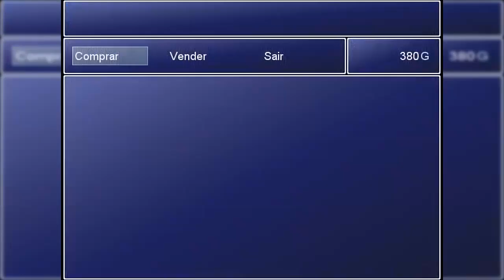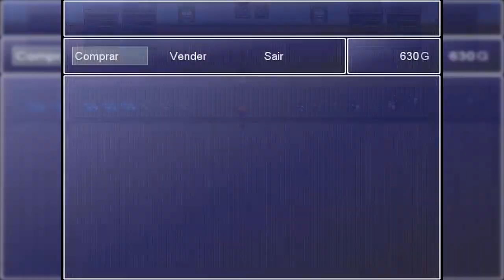Meu primeiro jogo! - A Grande Aventura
Voltando com os vídeos no canal, resolvi trazer para vocês o primeiro jogo que eu cheguei a completar no RPG Maker, que se chama A Grande Aventura.

Não é algo muito grandioso, até porque eu fiz em uns 3 dias quando eu tinha uns 11~12 anos, mas acho legal mostrar pra vocês que existem primeiros jogos piores do que vocês pensam.

Espero que gostem do vídeo! Abraços!